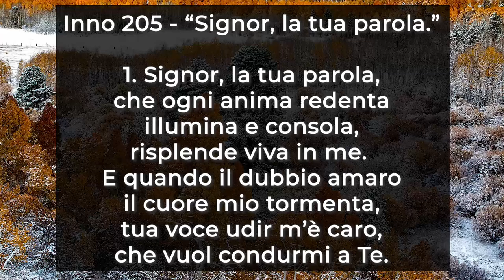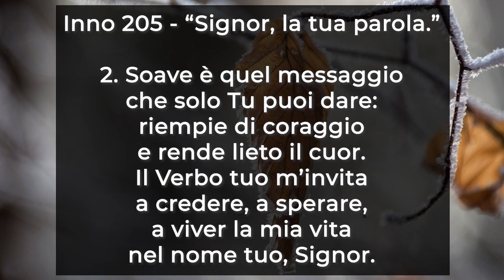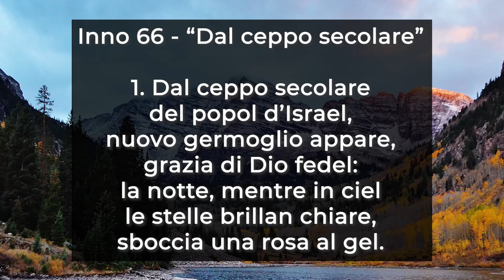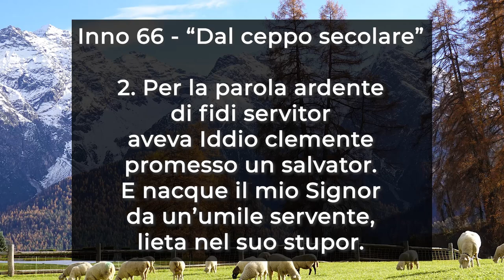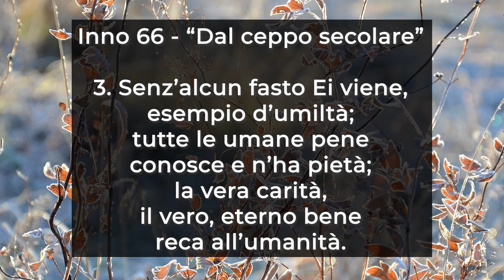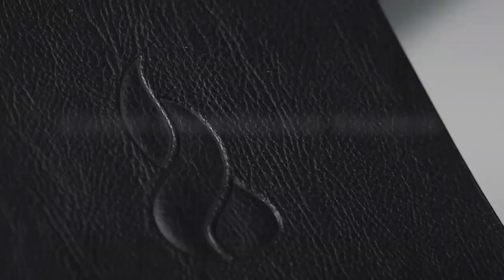Culto Evangelico Valdese - 6 Dicembre 2020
Il Culto Evangelico Valdese di Domenica 6 Dicembre 2020 (Seconda domenica dell'Avvento) è a cura del pastore Ruggero Marchetti.